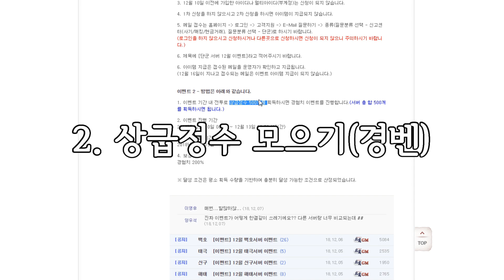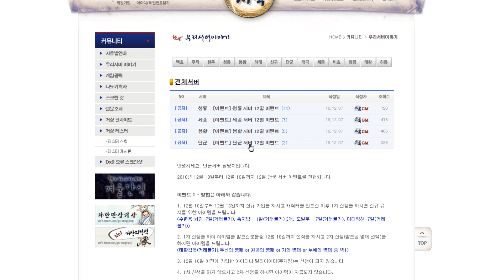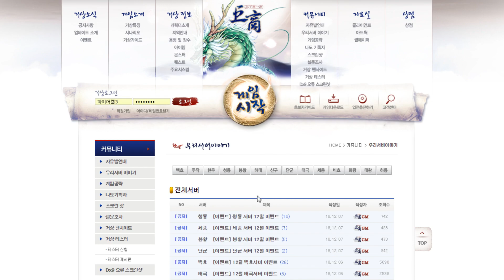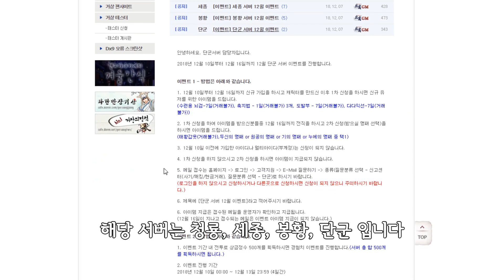[거상] 12월 서버 이벤트(청룡, 세종, 봉황, 단군) 리뷰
1. 신규유저 이벤트
2. 상급정수 500개(경벤) 이벤트
◆ 더 재미있고 유익한 영상을 만들 수 있게 노력하겠습니다